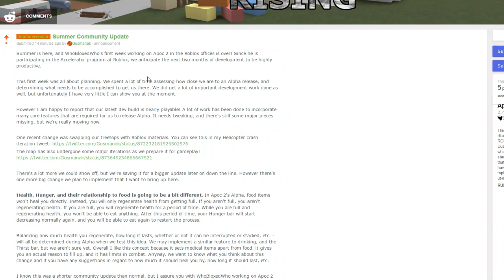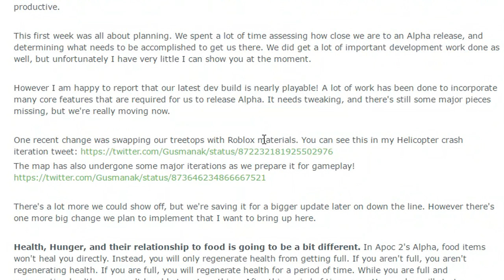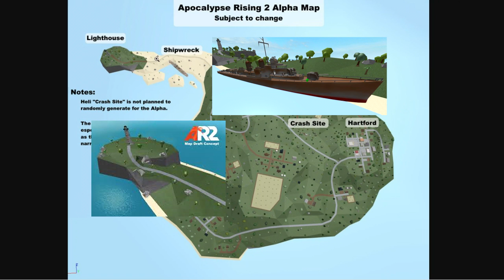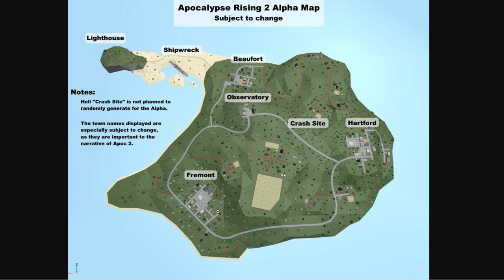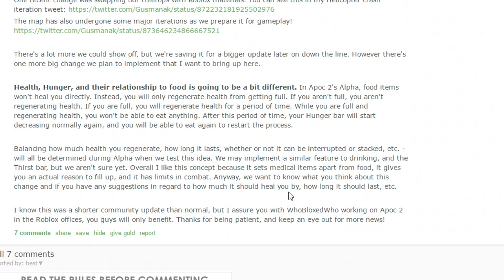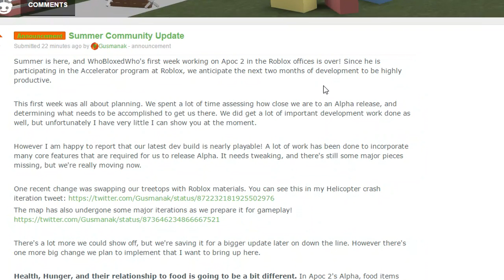SUMMER UPDATE! | Apocalypse Rising 2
We get some brand new news on Apoc 2's development and get a new overview on the Alpha map!

--MY SETUP--
PC Specs - (Updated as I get new parts)
Software:
Secondary Recorder: Elgato HD60 Pro
Audio Workstation: Reaper
Editing: Movie Studio 13 (Platinum Edition)